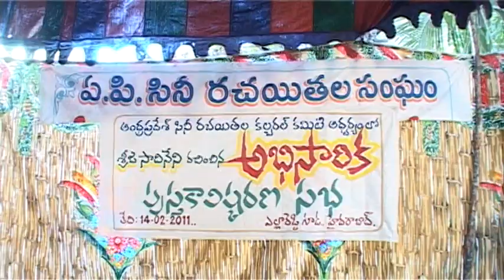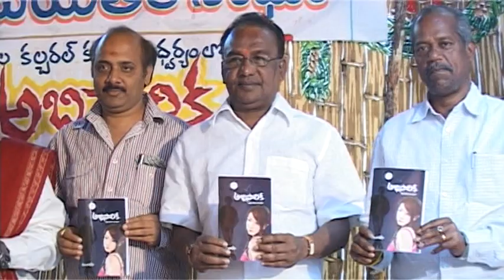Sreeja Sadineni's Abhisarika Book Launching Function Part 1